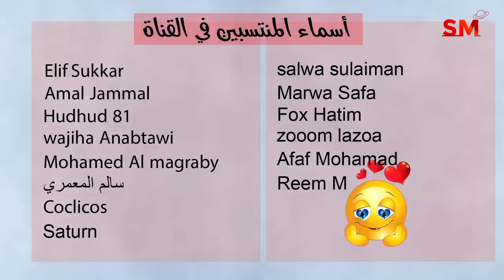توقعات الأبراج اليوم الجمعة 2 حزيران يونيو 2023 سعيد مناع